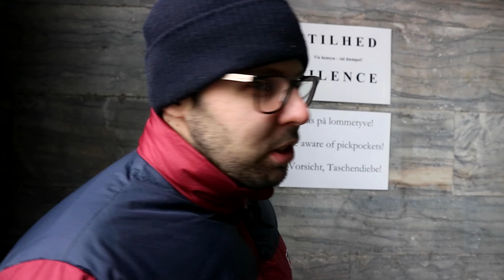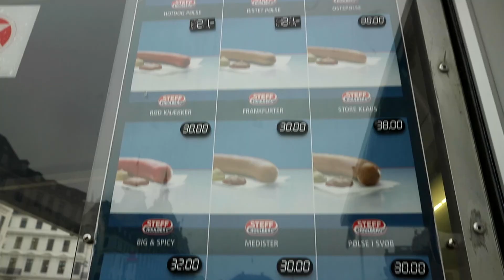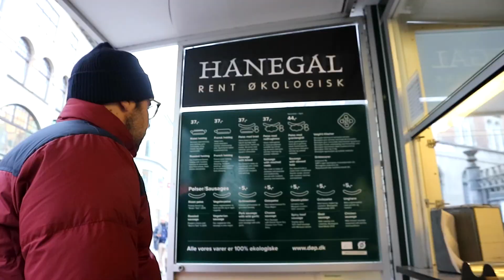VamosA... 608. Los dos free tours de Copenhague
Hacer free tours en una ciudad siempre es muy recomendable, en esta ocasión tenemos dos en un día. Tenemos que buscar comida en pleno turismo, y encontramos perritos calientes. ¿Los habrá veganos?